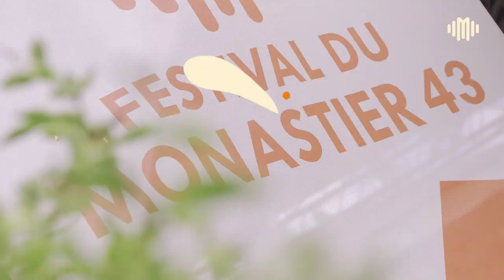Aftermovie Festival du Monastier 2024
Plongez dans les moments forts de la 35ème édition du Festival des Cuivres, qui s'est tenue du 2 au 7 août 2024, au Monastier-sur-Gazeille, en Haute-Loire (43). Pendant 6 jours, le festival a vibré au rythme des cuivres, avec près de 30 concerts répartis sur 4 scènes, des stages variés, et une ambiance chaleureuse, réunissant 3000 festivaliers et 130 bénévoles.